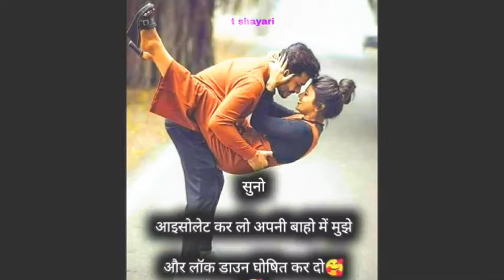shayari today latest Motivational shayari video | 2021 latest shayari status hd